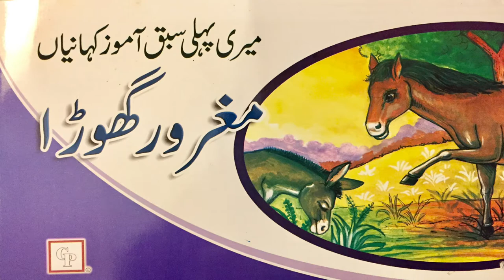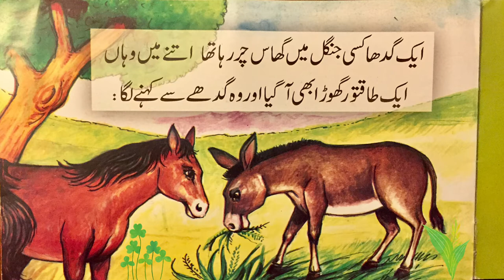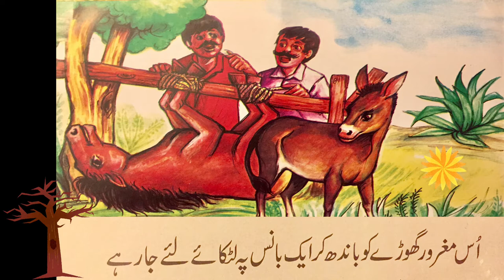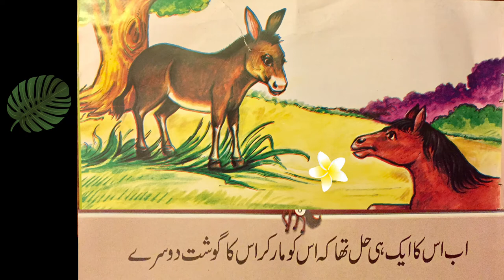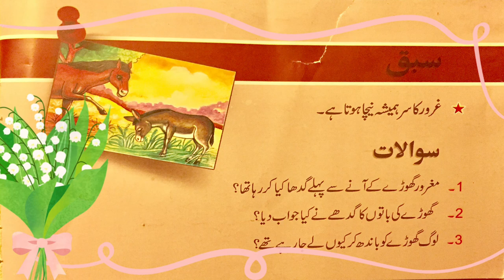MAGROOR GHORA | URDU Story w/ ENGLISH translation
MAGROOR GHORA, Urdu/Hindi Story (Kahani) with English translation read by five year old Ishmael along with his brother Isaac (We The Masti Kids) to help kids learn Urdu/Hindi and English words as they enjoy short story with a moral lesson.
This story is about an arrogant horse who makes a donkey feel bad but at the end has to pay for his pride when he is declared useless by his owner.
This story offers few moral lessons
1. "Always be nice and friendly to others"
2. "Never look down on someone"
3. "Always be humble"

Children's Mood: Calm